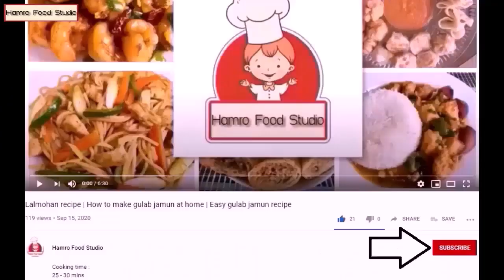Yomari recipe | Authentic Newari Yomari | Step by step Yomari recipe | Chaku Khoa Yomari Recipe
Cooking time :
35-40 mins

Ingredients :
300 gm rice flour
1/2 cup khoa
1/2 cup chaku
1 tb spoon cooking oil

Ingredients for chaku :
150 gm Jaggery / Gudh
1 tb spoon ghee
2-3 tb spoon milk
2 tb spoon roasted sesame powder

Ingredients for khoa :
150 gm milk powder
80-100 ml milk
2 tb spoon ghee

For more tasty  recipes -